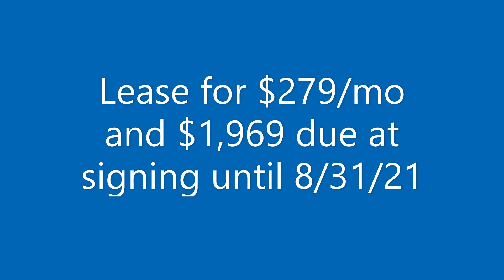2021 Equinox Aug21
Feature benefits of the 2021 Chevrolet Equinox and August 2021 Lease Offer on Stock # C10338, a Courtesy Transportation Vehicle with 3,500 loaner miles.